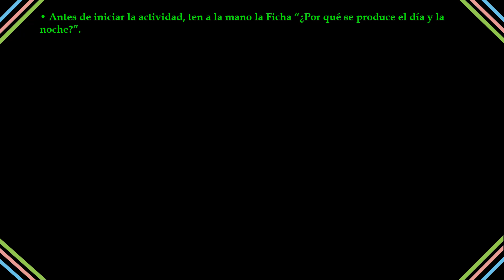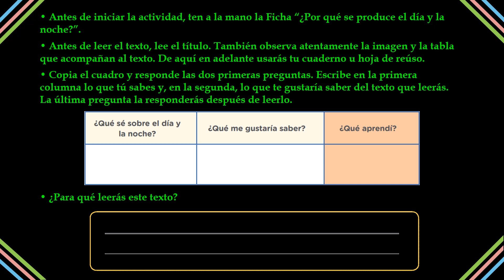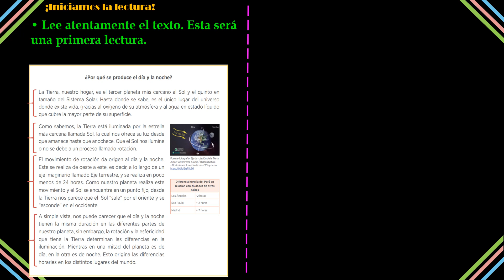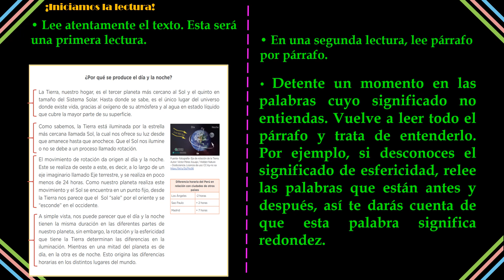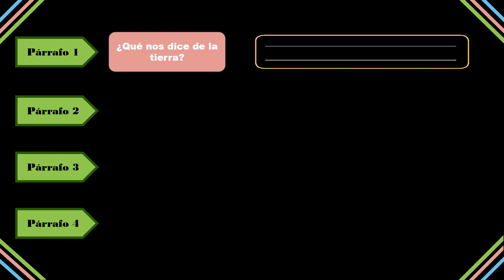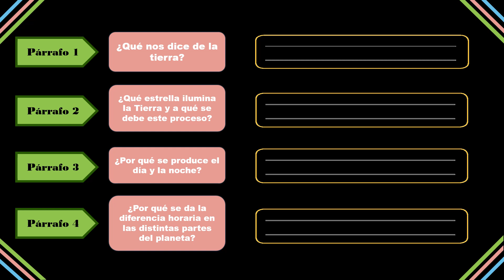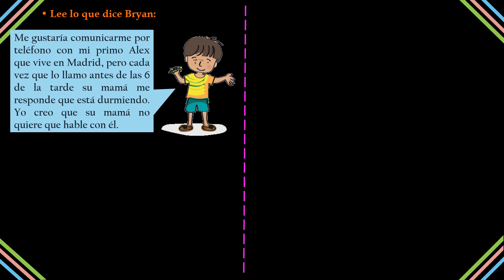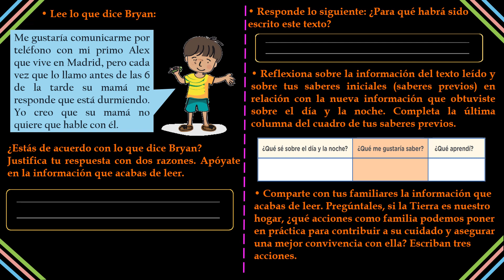Leemos sobre el día y la noche